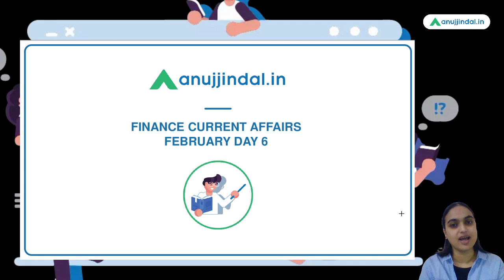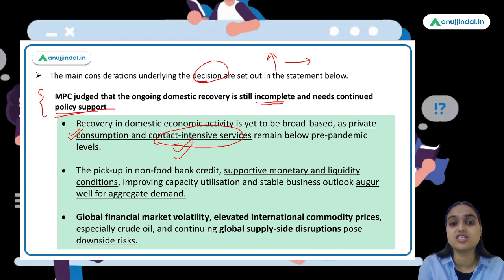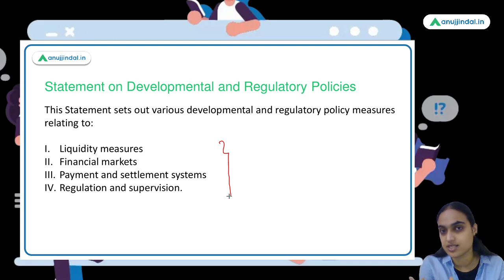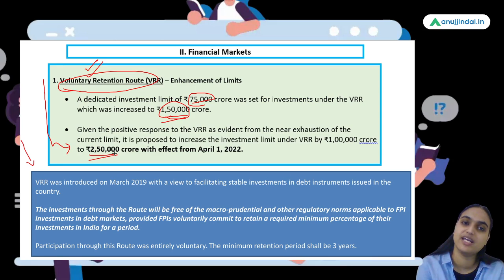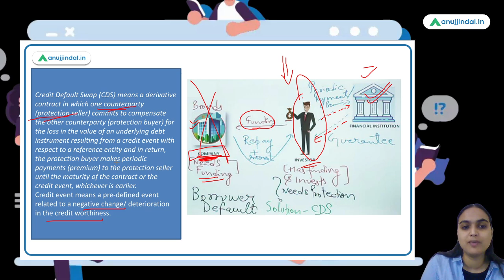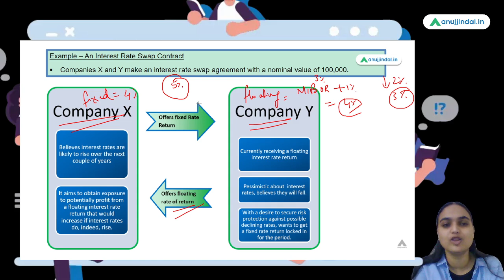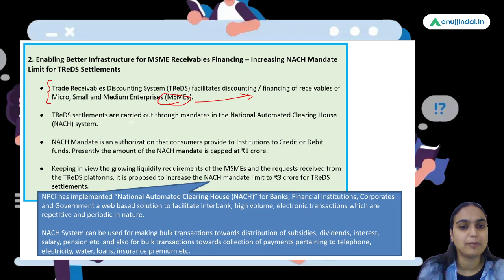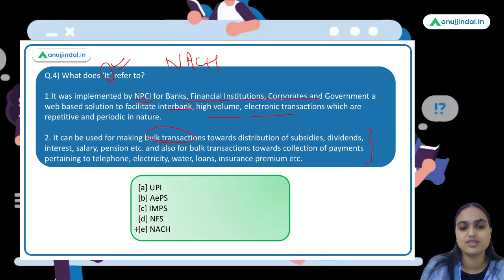RBI Grade B | Finance Current Affairs | Monetary Policy Statement | Feb, Day 6 - Tanvi Ma'am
In this session, we will be talking about the decisions taken by the monetary policy committee after their February 2022 meet. We will be talking about the monetary policy rates, the developmental and the regulatory measures taken by RBI. At the last, we have few questions to assess your understanding of this policy statement. So watch the complete session to learn more about this topic.